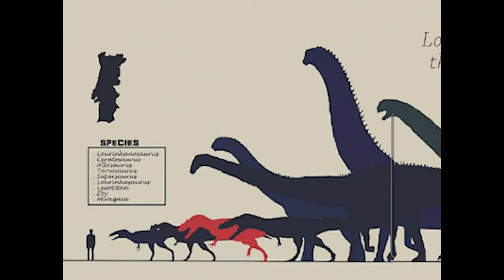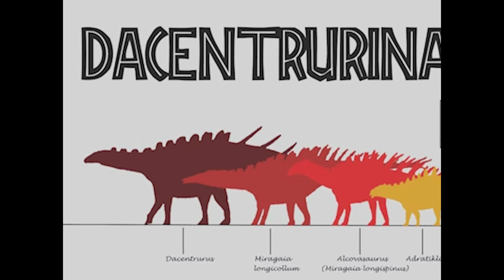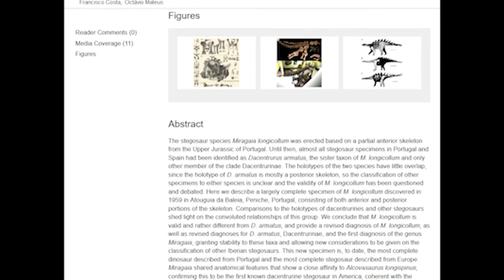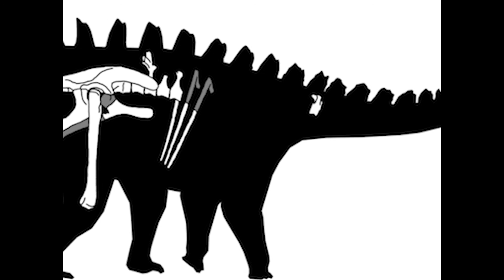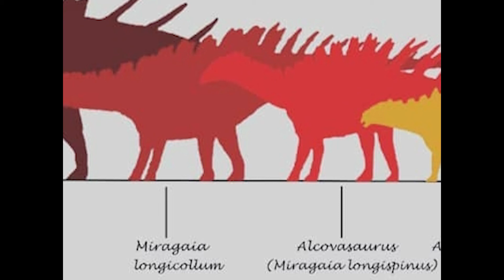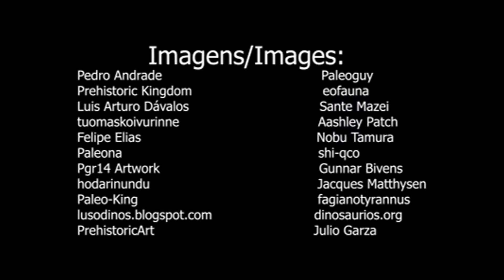Miragaia longicollum-Um Estegossauro à Portuguesa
Conheçam um dos meus Dinossauros preferidos que chamou de Portugal o seu Lar durante o Período Jurássico, há 150 milhões de anos!
Meet one of my favourite dinosaurs that called Portugal it`s home 150 million years ago!